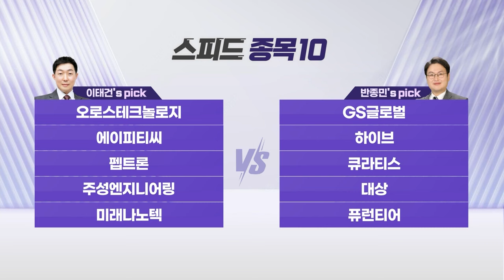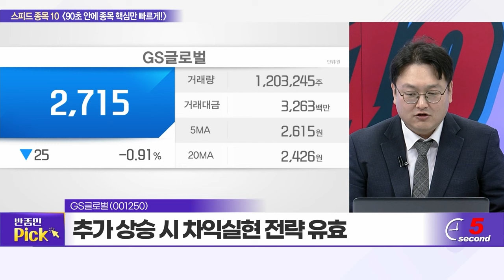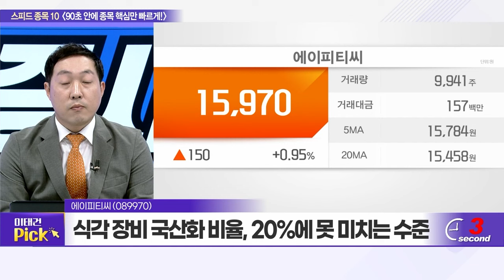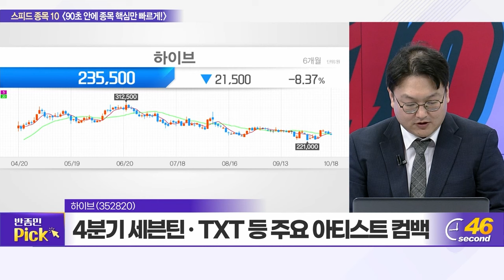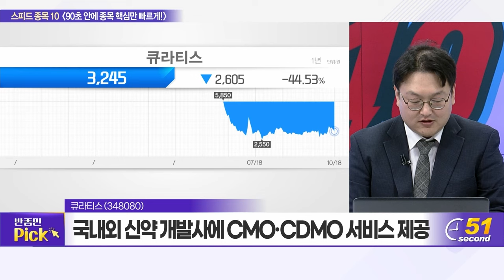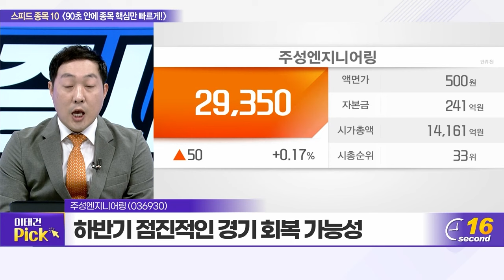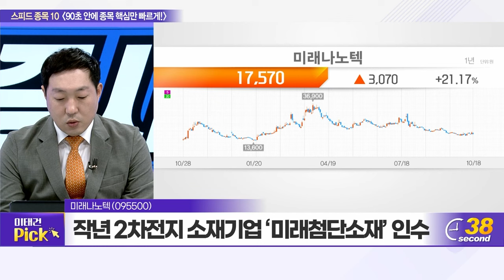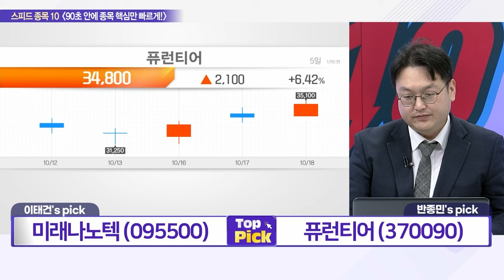오로스테크놀로지, GS글로벌, 에이피티씨, 하이브, 펩트론, 큐라티스, 주성엔지니어링, 대상, 미래나노텍, 퓨런티어_스피드 종목 10 (231018)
오로스테크놀로지(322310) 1:41
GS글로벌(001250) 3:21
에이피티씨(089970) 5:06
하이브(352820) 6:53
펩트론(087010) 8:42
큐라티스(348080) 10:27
주성엔지니어링(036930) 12:11
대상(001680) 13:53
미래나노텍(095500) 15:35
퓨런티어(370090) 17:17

- 작년 2차전지 소재기업 ‘미래첨단소재’ 인수
- 얼티엄셀즈와 3년간 하이니켈 양극재 공급 계약
- 양극재용 나노분말 첨가제, 관련 업체에 독점 공급

- 상반기 수주 잔고, 전년 대비 약 400% 급증
- 올해 신규수주 확대 따른 매출성장 기대
- 자율주행 관련 모멘텀 지속 가능성 농후